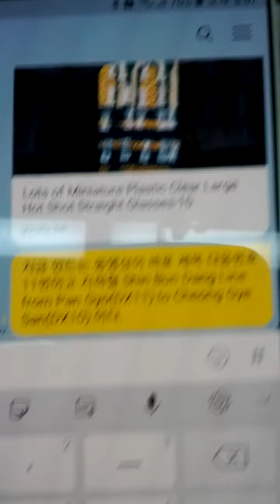Lots of Miniature Plastic Clear Large Hot Shot Straight Glasses-11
Sat 27th Nov 2021(AH 1443 Rabi Ul-Thani 22nd)...
I bought Lots of Miniature Plastic Clear Large Hot Shot Straight Glasses a long time...
I'm explaining that I make a how to make my youtube video scene to Ahn Se Jin, my best friend.
And this is a part of Seoul Metro Shin Bun Dang Line from Pan Gyo(DX11) to Cheong Gye San(DX10)..